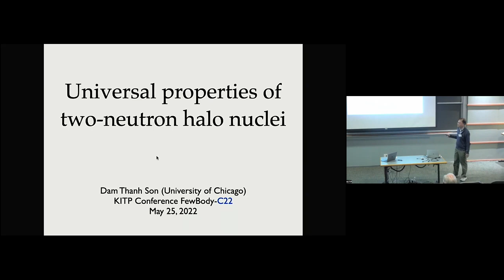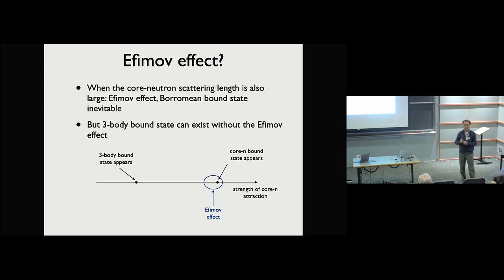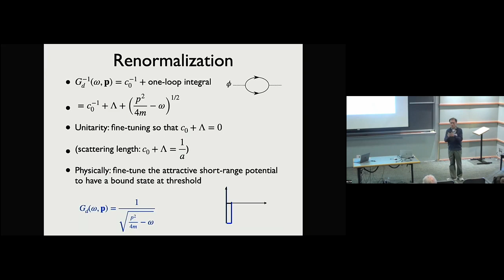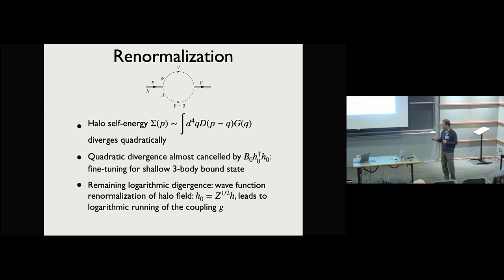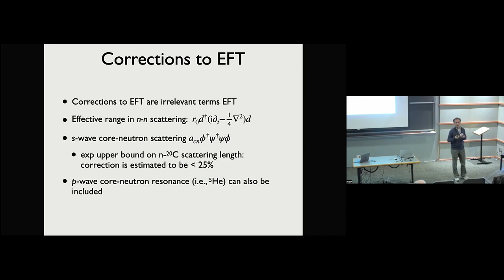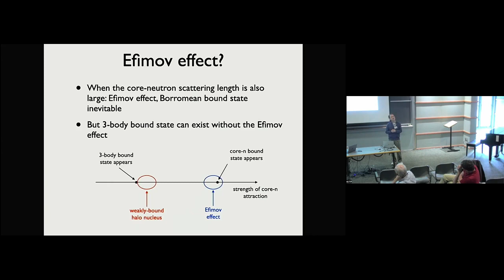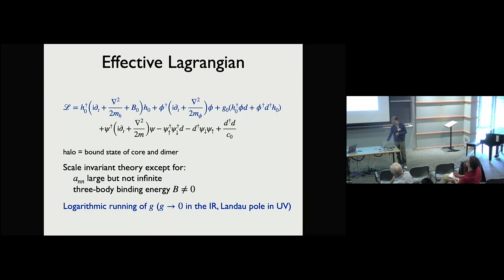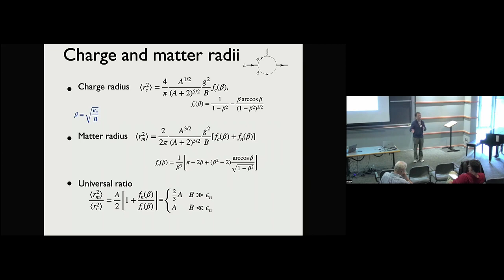Universal Properties of Weakly Bound Two-Neutron Halo Nuclei ▸ Dam Thanh Son (U of Chicago)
Recorded as part of the Opportunities and Challenges in Few-Body Physics: Unitarity and Beyond KITP conference (May 23, 2022 - May 26, 2022)

This conference will bring together a diverse set of scientists interested in the broad topic of few-body physics, providing a snapshot of the current status of few-body physics near unitarity, where the two-body scattering length is the largest length scale in the problem. Successes and open challenges in the area of atomic and nuclear physics, which are--despite the vastly different length and energy scales--intimately linked through, e.g., the three-body Efimov effect, will be highlighted. A major objective is to provide a platform for cross-fertilization between theory and experiment as well as between different research areas (such as nuclear, atomic, molecular, condensed matter, high-energy, and mathematical physics), with universality and its implied organizing principles as a unifying connection.

Coordinators: Doerte Blume, Olivier Dulieu, Chris Greene, and Alejandro Kievsky